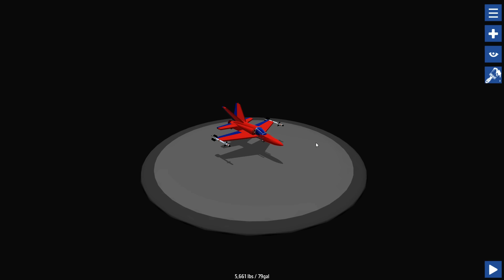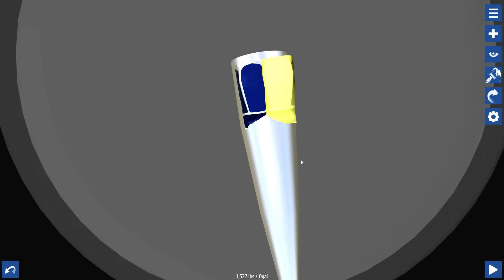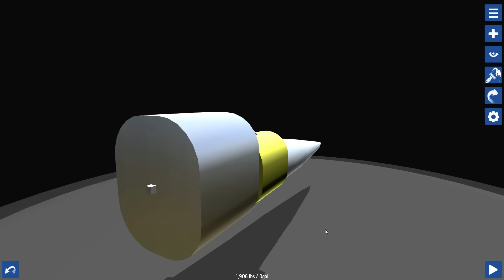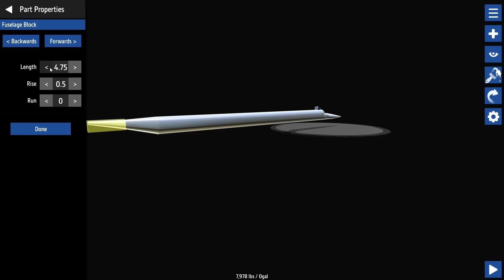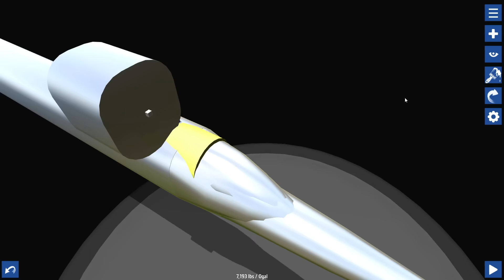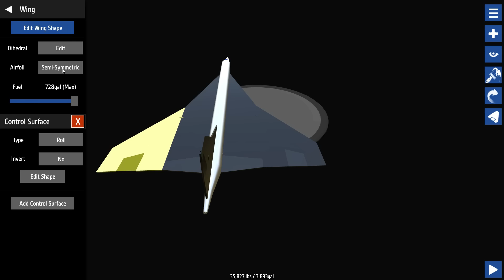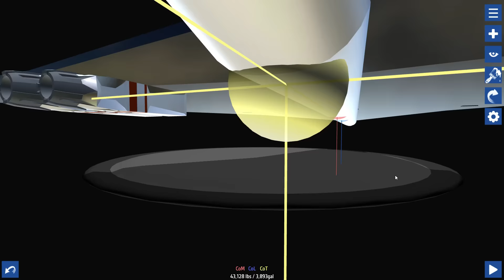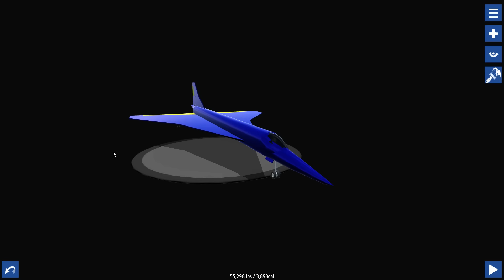Simple Planes #41 - Wabbelige Concorde | Let's Play Simple Planes german deutsch HD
Willkommen zu Simple Planes. Folge #41 - Wabbelige Concorde

Euer Poolitzer